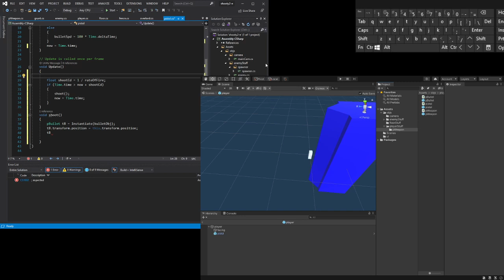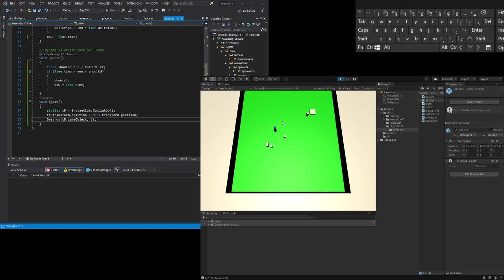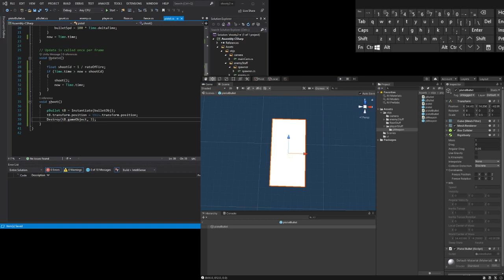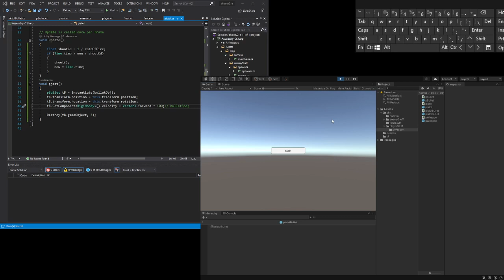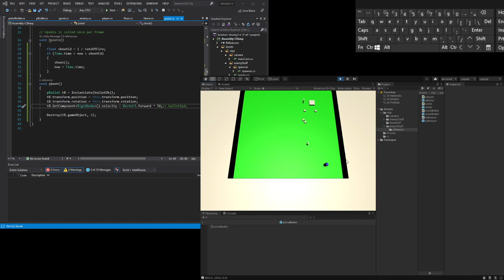game coding with unity with commentary ( rogue like shooter pt10 player shoot)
player weapon shoot